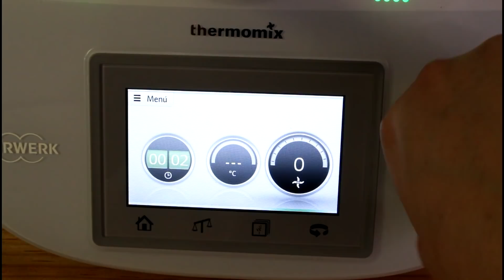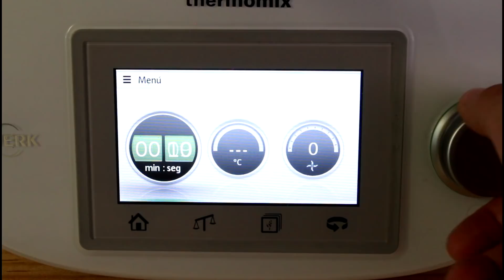Helado de yogur y galleta con Thermomix | Receta paso a paso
Hacer helado de yogur y galleta con Thermomix es muy fácil y está buenísimo. Con esta receta que te dejo podrás prepararlo tanto con Heladera como sin ella.

·Ingredientes:

4 yogures naturales
220 gr de azúcar
120 gr de galletas con pepitas de chocolate
500 ml de nata 35% MG

Enlace para comprar mi heladera